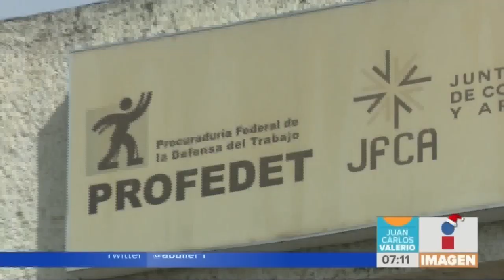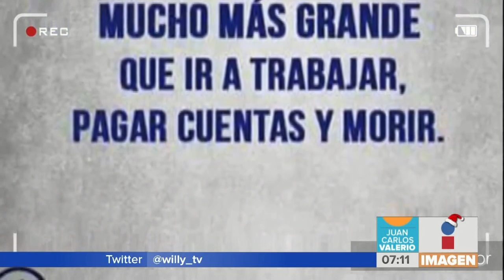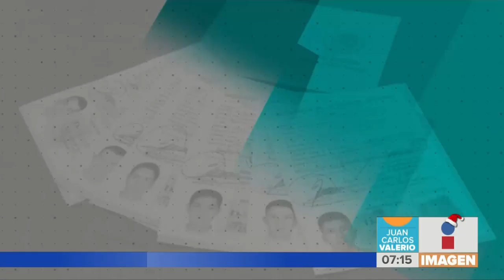Jóvenes construyendo el futuro || Noticias con Juan Carlos Valerio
Aquí le explicaremos cómo funciona el programa “Jóvenes construyendo el futuro”.